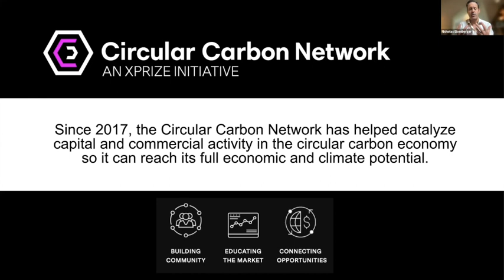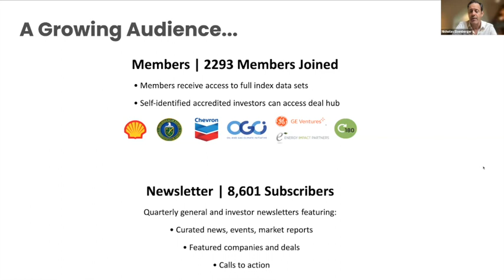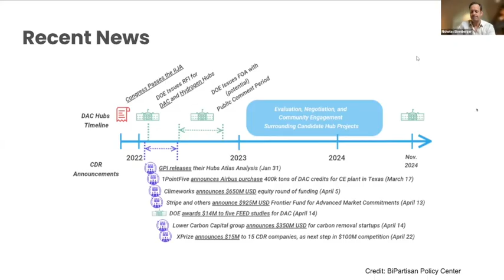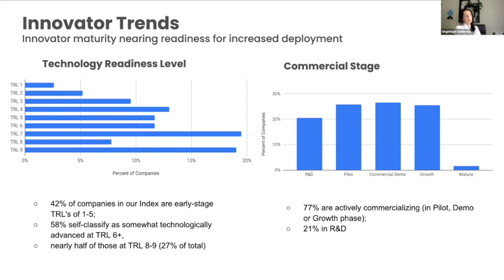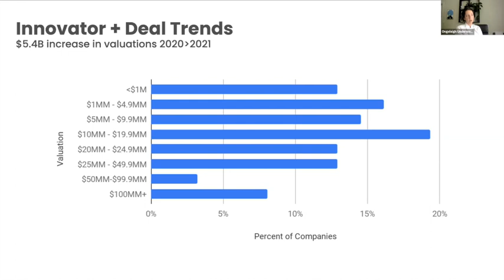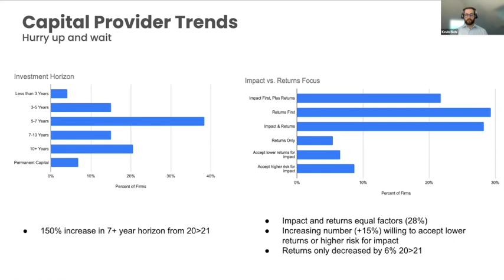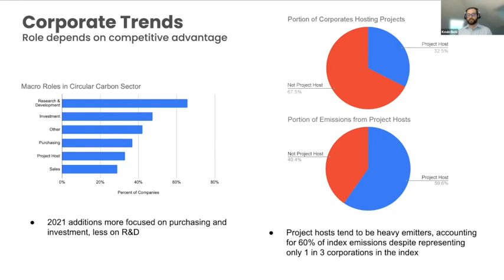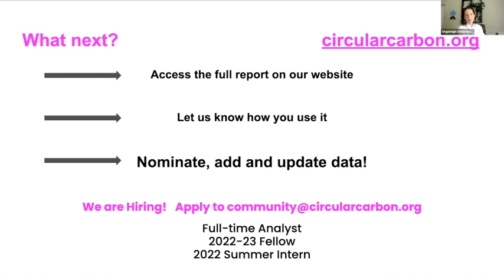Circular Carbon Network: State of the Market Report (AirMiners Events Series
For our next AirMiners event, we’re going to unpack Circular Carbon Network's latest State of the Market Report with members of the CCN Team. The presentation will focus on the technological, commercial and investment dimensions of startups and capital providers working in carbon. Come join and hear directly about the latest data and trends in carbon removal and carbontech from Ongeleigh Underwood and others from Circular Carbon Network!